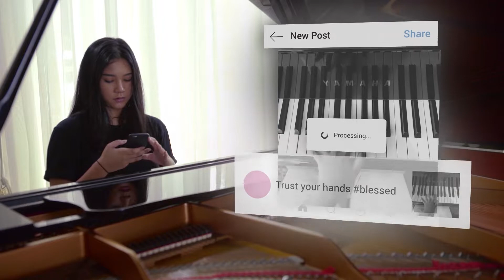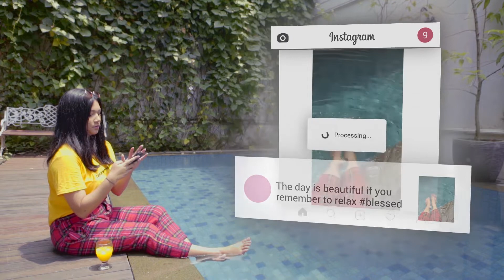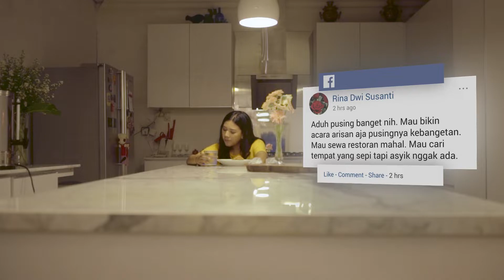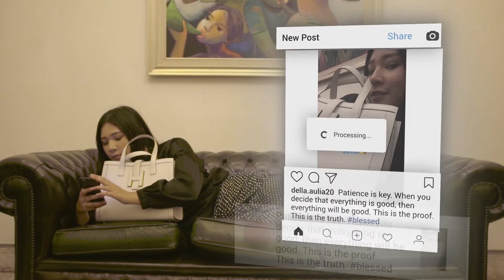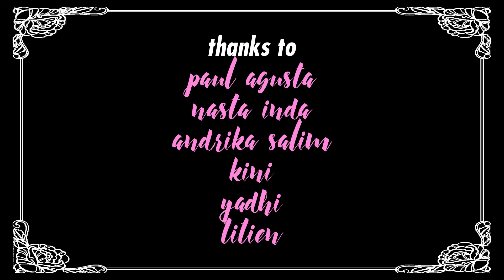ACFFest 2018 - FILM BLESSED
Blessed berkisah tentang dinamika kehidupan urban di Jakarta. Seorang gadis muda menghalalkan segala cara untuk terlihat hedon dan mewah di akun sosial medianya. Ia tidak segan-segan menipu demi eksistensi semu di dunia maya.

Sutradara : Candra Aditya
Production House : Carnival Films